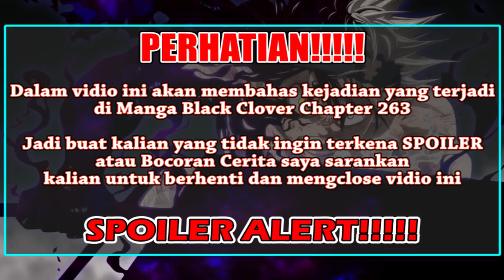Nacht Dulunya Anggota Ksatria Sihir Azure Deer Bawahan Julius? Black Clover 263] Asta Jadi Pemimpin?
Terimakasih banyak buat kalian yang telah meluangkan waktu untuk menonton vidio saya yang berjudul "Nacht Dulunya Anggota Ksatria Sihir Azure Deer Bawahan Julius? Black Clover 263] Asta Jadi Pemimpin?"

Opening : DOCTOR VOX - Frontier
California